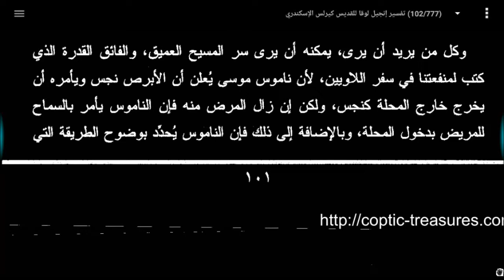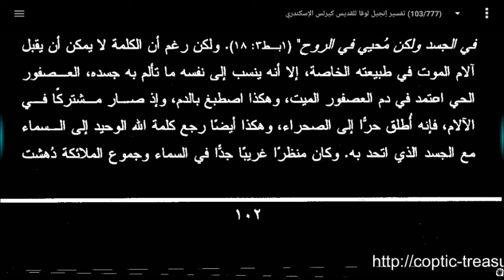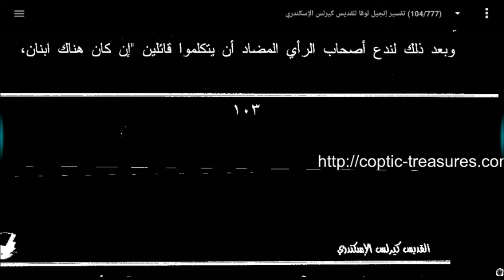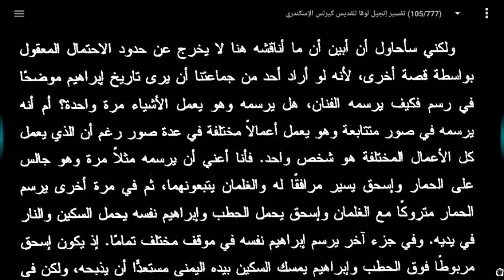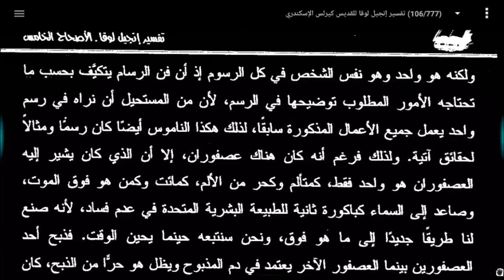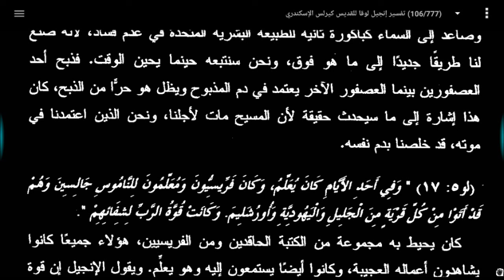١٥- عظات الإصحاح الخامس (ج٢) - بشارة لوقا ق. كيرلس